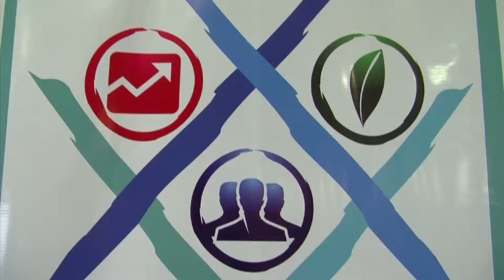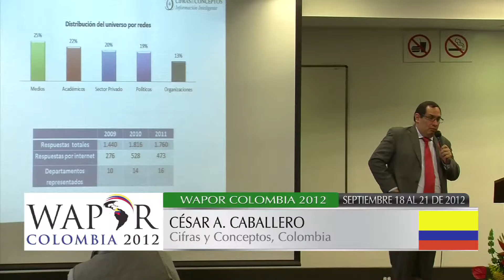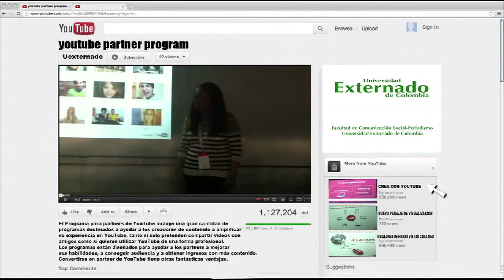Eventos Facultad de Comunicación Social 2012